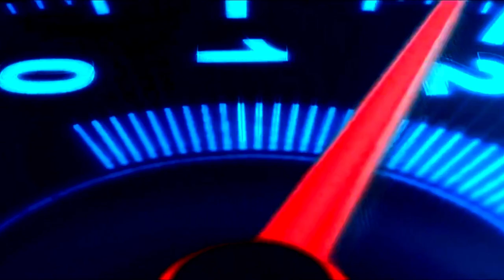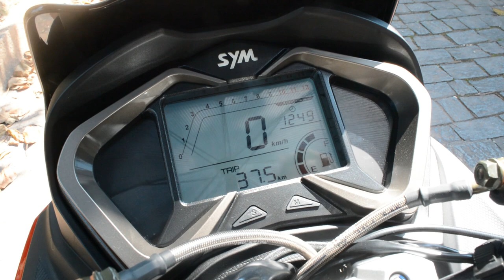Scooter DAFRA CRUISYM 150 | no Moto Premium TV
Essa é a scooter Dafra SYM Cruisym 150 2022 sendo apresentada aqui no Moto Premium TV. Se você curte modelos scooter provavelmente gostará de conhecer o Cruisym 150 2022 da Dafra SYM, aqui no Moto Premium TV. Saiba mais sobre o scooter Dafra SYM Cruisym 150 2022 aqui no Moto Premium TV.